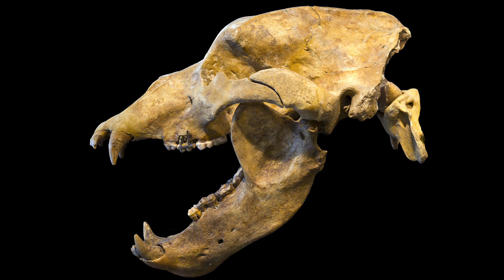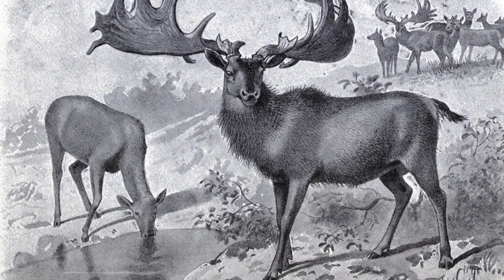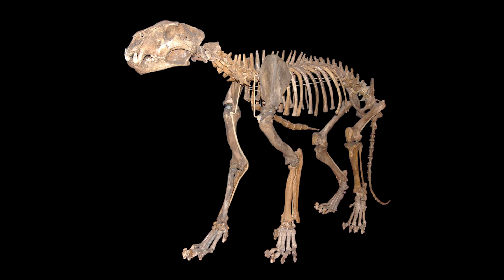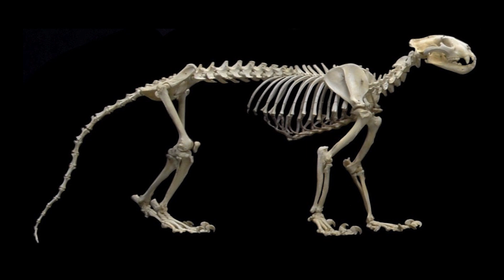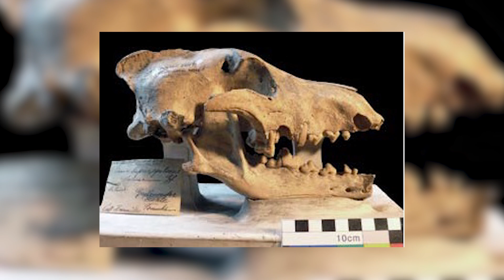What Was Europe Like During The Ice Age?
For roughly the last 10,000 years, the Earth has had a mild and stable climate, but this was not always thus. When you look back over the previous 100,000 years Europe was a place of rapid and dramatic climate change, shifting from searing cold to balmy warmth. Occasionally these extreme climate changes took place in less than a generation. Just over 40,000 years ago, the first modern humans advanced into this unpredictable northern land.
The Ice age climate rendered vast tracts of the European landscape too cold and dry to permit tree growth. So, in place of forests were vast tracts of grassland and tundra. Plants from these two habitats met, mixed, and eventually covered much of eastern, central, and western Europe. This unique ‘tundra-steppe’ ecosystem thrived as the glaciers advanced and shriveled almost continuously.
The megafauna that still survives in Europe today is very familiar to us: red deer, caribou, bison, brown bears, and wolves. Other wonderful European monsters, which we are going to present to you, are now totally extinct.